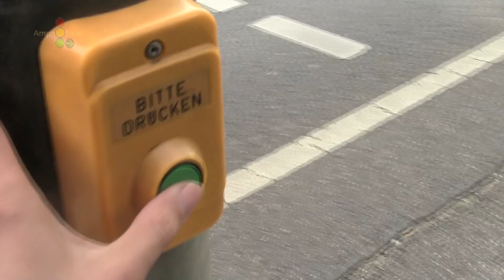AVT STOYE Fußgänger LSA (bis 2021 mit Schlafensschaltung) | Heute mit Rot/Gelb Fahrzeug Signalgeber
Ort: Aachen-Uersfeld/Herzogenrath-Kohlscheid

Videoeinsendungen: Ihr wollt mir eure Videos von besonderen Ampeln einsenden? Kein Problem, ladet die Datei auf wetransfer.com hoch und sendet die Datei an . Schreibt dabei eure Name, die ich im Video erwähnen soll und wo das Video entstand. Denk dabei dran, dass Ihr durch das Einsenden die Rechte zur Nutzung und Bearbeitung des Videos an mich übermittelt.